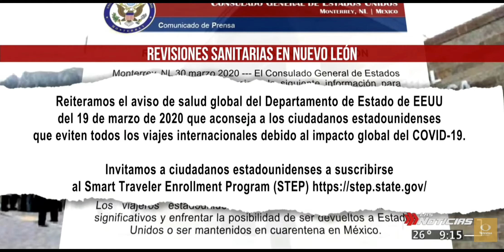Inspeccionan autobuses de pasajeros en Nuevo León